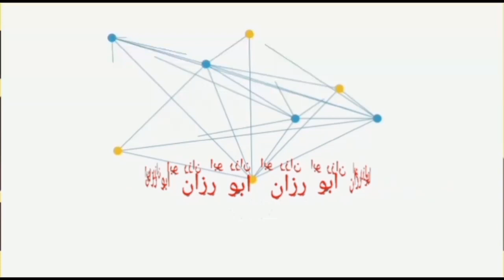المغرب 🇲🇦ضربة موجعة لمنظمة متخصصة في صناعة مواد التعقيم بدون ترخيص